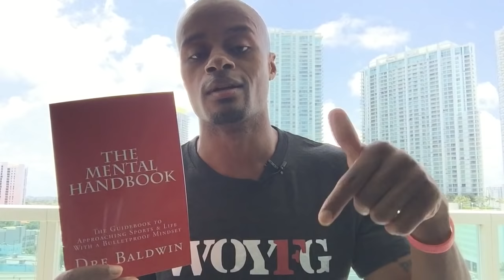The 4 Things Basketball Coaches Look For At Tryouts & What To Expect | Dre Baldwin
Dre Baldwin talks about The 4 Things Basketball Coaches Look For At Tryouts & What To Expect.